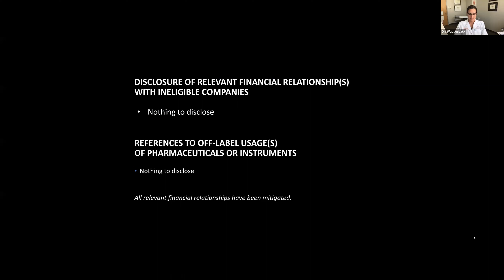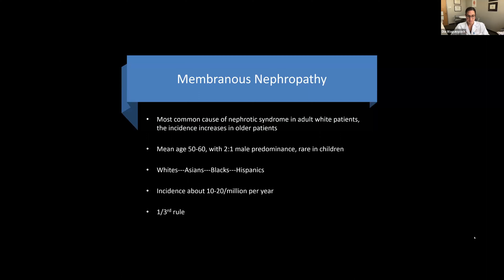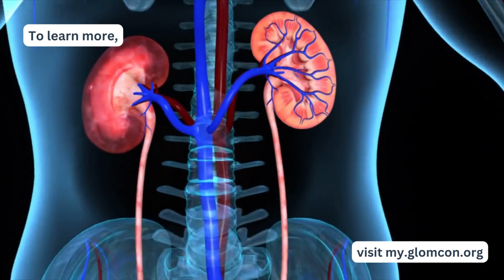Discovery of ‘New’ Antigens in Membranous Nephropathy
Speaker:
Sanjeev Sethi, MD, Ph.D.
Professor
Department of Laboratory Medicine and Pathology
Mayo Clinic
Rochester, USA

This session is moderated by:
Dia Waguespack
Associate Professor of Medicine
Assistant Director, Division of Renal Diseases and Hypertension
Program Director, Nephrology Fellowship
McGovern Medical School - UTHealth Houston